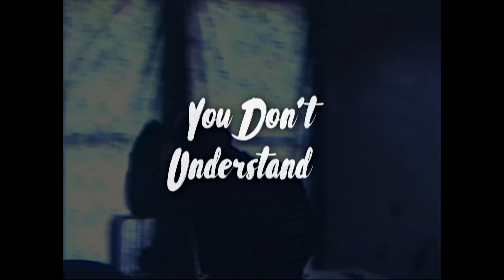Juice WRLD - You Don't Understand (Remix)[prod. dfk]